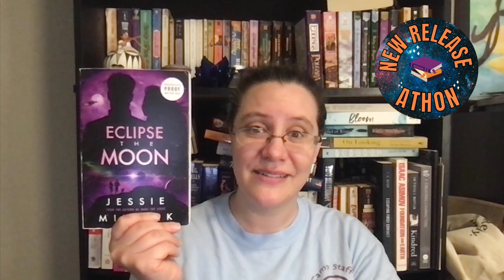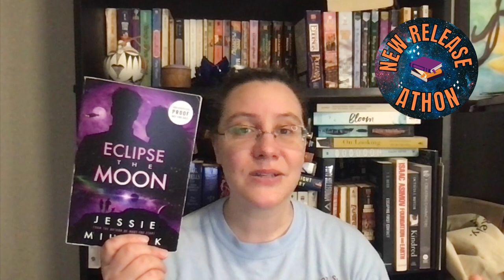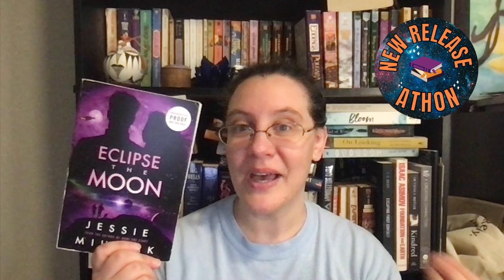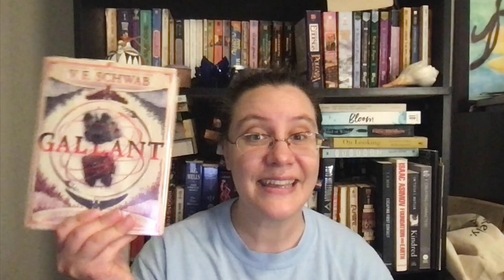Week 33 Wrap Up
Week 33 and I am steadily finishing things for the newreleaseathon2022

00:00 Intro and Announcements
01:33 Book Wrap Up
15:06 Writing Wrap Up
16:20 Other Media
17:34 Outro